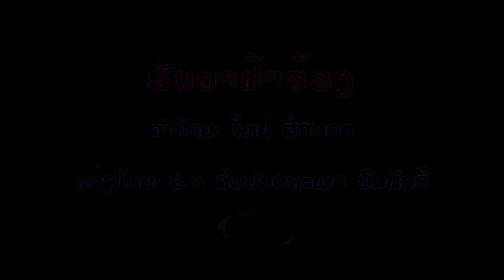ໃຫຍ່ ສີການດາ Yai sikanda ສັນຍາຟ້າຮ້ອງ TS Studio karaoke